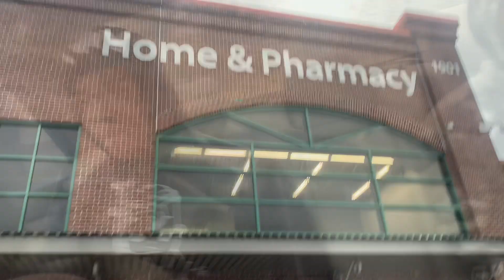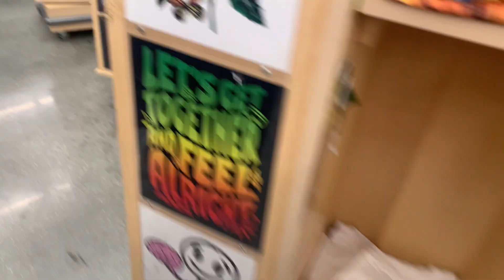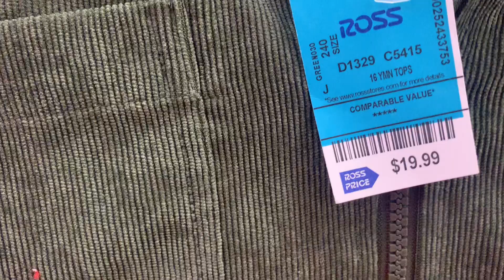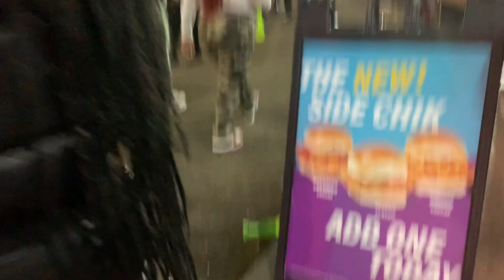LATE NIGHT ON BOURBON ST. BAYOU CLASSIC WEEK PART 3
LATE NIGHT ON BOURBON ST. Where it all go down at 😳🔥. Wassup Hussle gang‼️This is part 3 of Bayou classic week in New Orleans. Make sure you watch the video and enjoy yourself. Everyday I deeply appreciate everyone that watch and support me. More parts of this weekend alone. Grab your snacks and food. Sit back and relax 🙏🏿❤️

Social media ⬇️⬇️⬇️⬇️
Clothing Brand: Gdm211
Shop GDM For Merch❤️ send a Dm to Oder📦